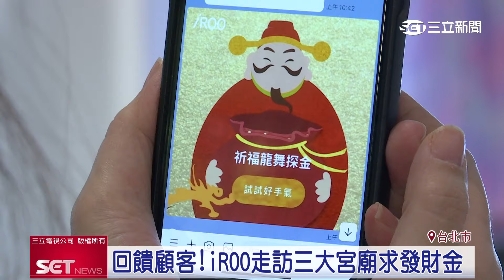新年添新衣！iROO新年活動 遊龍有靈新春獻禮｜三立iNEWS